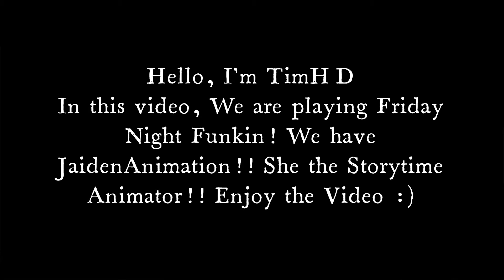TimHD Meets @jaidenanimations in Friday Night Funkin'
In this video, We are playing Friday Night Funkin! We have @jaidenanimations !! She the Storytime Animator!! Enjoy the Video :)